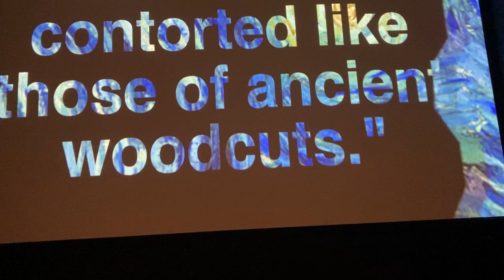Van Gogh, Belfast Exhibition